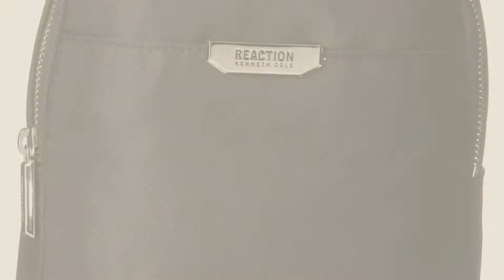Top 10 Nylon Fashion Backpacks We Love: Kenneth Cole Reaction Handbag Trooper Backpack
New! 2019 Black Friday / Cyber Monday Women Shoulder Bags Deals and Updates.

Black Friday / Cyber Monday Kenneth Cole Reaction Handbag Trooper Backpack by Kenneth Cole Reaction Handbag

Black Friday / Cyber Monday T-Shirt & Jeans Nylon Back Pack with Rose Patch, Black by T-Shirt & Jeans

Black Friday / Cyber Monday T-Shirt & Jeans Happy Camper Small Back Pack, Camo by T-Shirt & Jeans

Black Friday / Cyber Monday T-Shirt & Jeans Nylon Back Pack with Pins, Olive by T-Shirt & Jeans

Black Friday / Cyber Monday T-Shirt & Jeans Happy Camper Small Back Pack, Silver by T-Shirt & Jeans

Black Friday / Cyber Monday The Lovely Tote Co. Women's Sporty Nylon Cinched Sack Backpack with Buckle Flap, Navy by The Lovely Tote Co.

Black Friday / Cyber Monday T-Shirt & Jeans Happy Camper Large Back Pack, Black by T-Shirt & Jeans